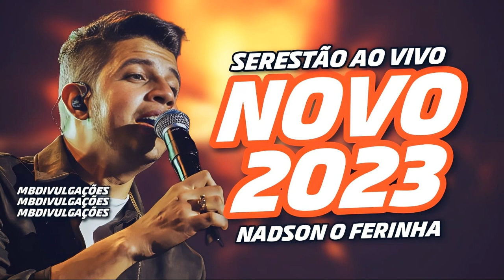NADSON O FERINHA - OUTUBRO 2023(O MELHOR SERESTÃO ATUALIZADO)nadsono ferinha